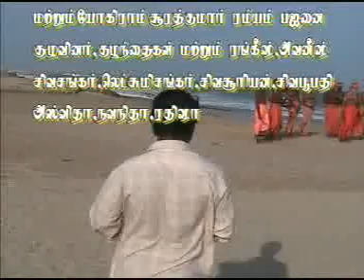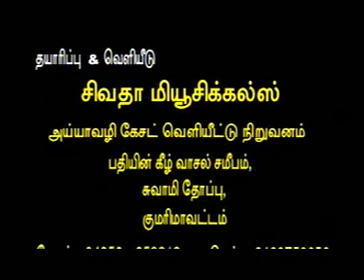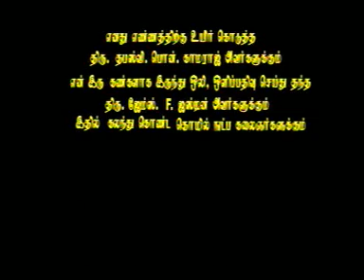Aruljothi Vaikunda swami album work team-thanks to all Sivatha Musicals